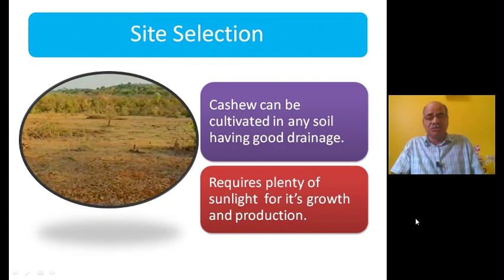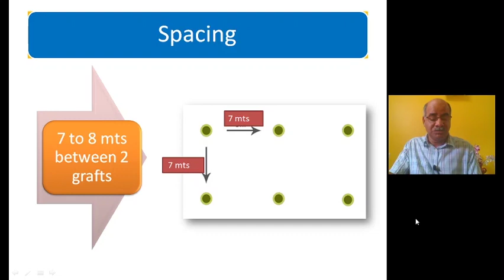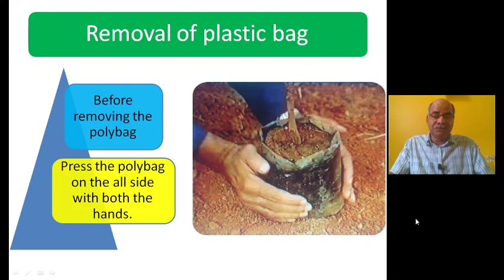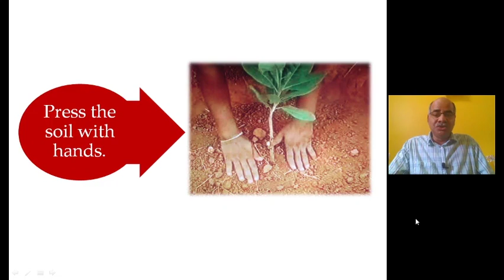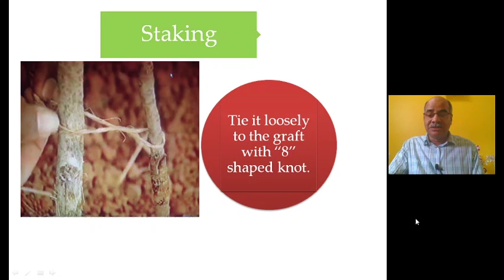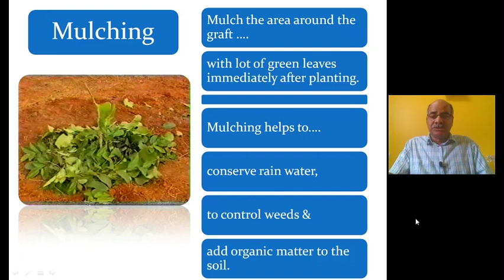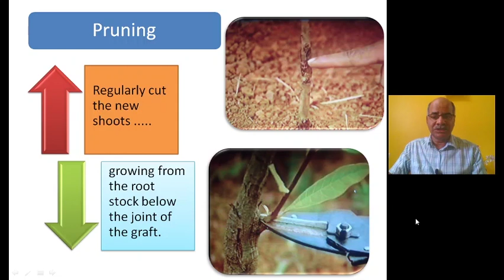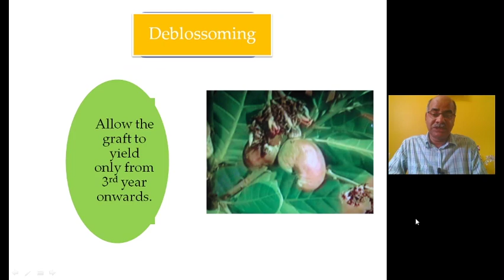Planting of Cashew Grafts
In this video I explain somefactors to be taken into consideration while planting cashew grafts - Selecting a site, digging pits, spacing requirements and initial care and maintenance required.